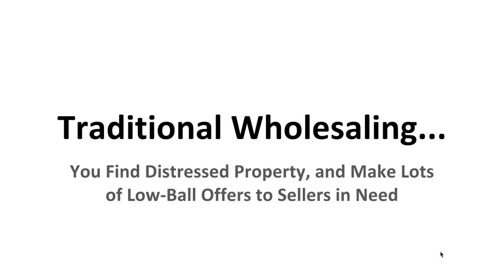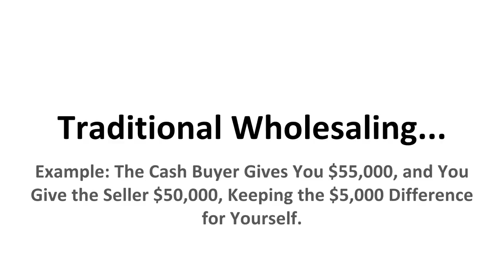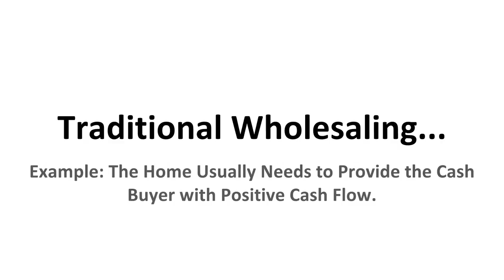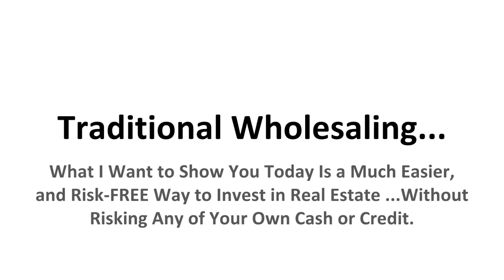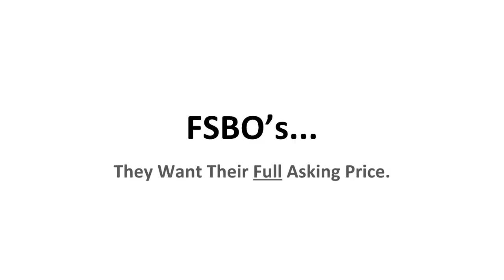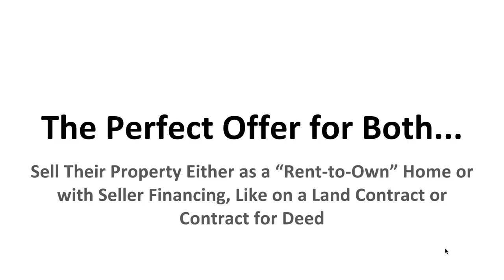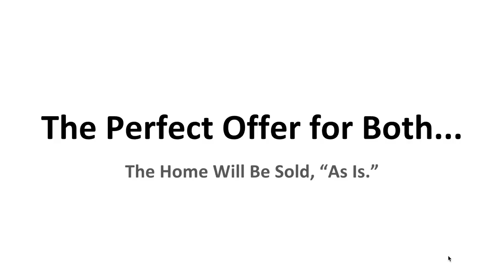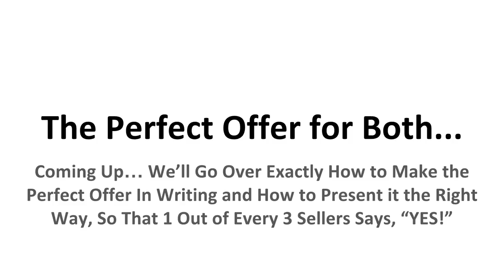How To Make "No Money Down Offers To Motivated Sellers - The Perfect Offer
In this video, I'll go thru the steps to quickly and easily structuring "no money down" offers to motivated sellers for your wholesale real estate investing business, even if you're a total newbie.

And if you want to super charge your business in minutes with tons of motivated seller leads, like For Sale By Owners and Landlords ...without spending a fortune in advertising, click here to watch the next video

Never before has it been so easy to make "no money down" offers ...without meeting with sellers or buyers, and without even looking at houses.

That's exactly what I've done since 2009, and you'll see why (and how) in this video and others here at my YouTube channel Be sure to subscribe to get all of my free video training content!

Russell and Diana de la Peña
Strategic Marketing Consultant
PushButtonInvestor.com

P.s. Be sure to check out my blog too at Blog.PushButtonInvestor.com, and join me on Facebook